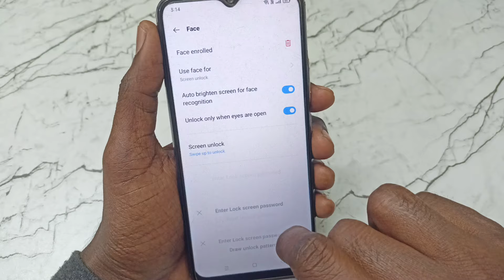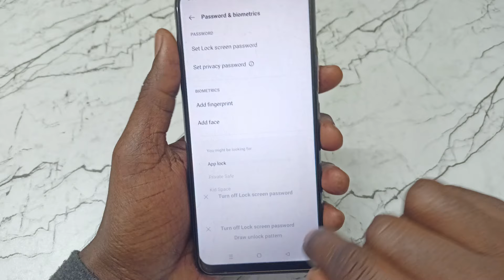face lock kaise hataye | realme mobile ka face lock kaise disable kare | face lock delete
Video Queries -

(10)Kisi bhi Realme mobile ka face lock kaise hataye
(11)Face lock delete kaise kare
(12)How to remove face lock in realme
(13)How to remove face lock in android
(14)Face lock kaise hataye

Important Videos...